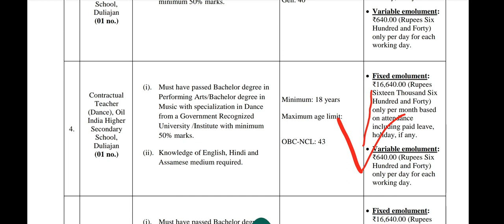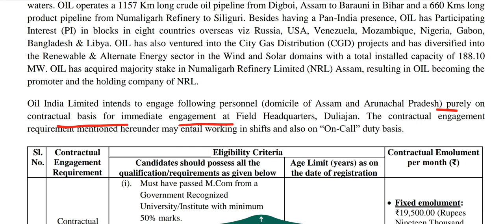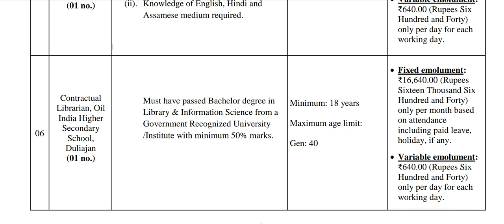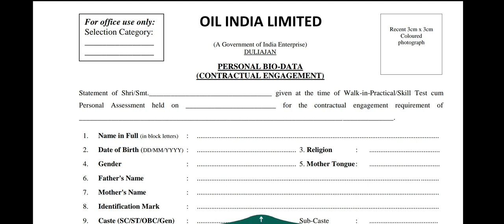Librarian Recruitment 2022 At Oil India school Walk In Interview Freshers Can apply Good Salary